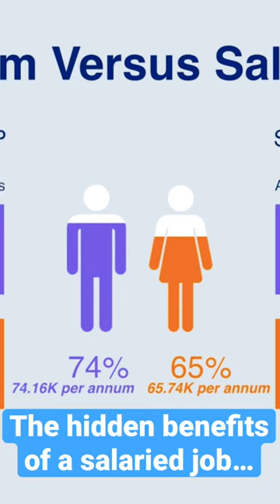The hidden benefits of a Salaried GP job…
👋 Start Here! My TOP 5 Best Videos:
👨🏾‍⚕️ A Day In The Life of a Doctor | GP (General Practitioner) Working from Home | Pyjama Clinic